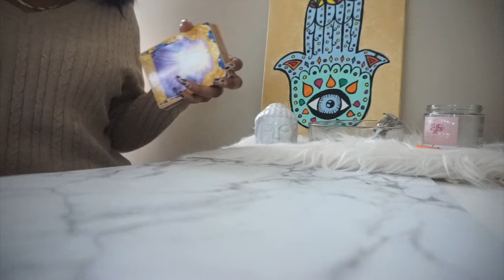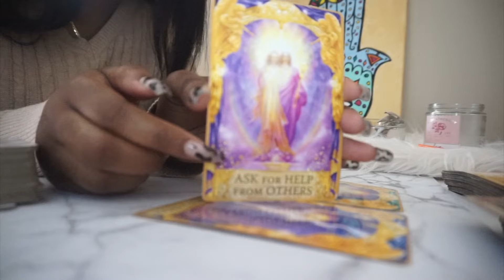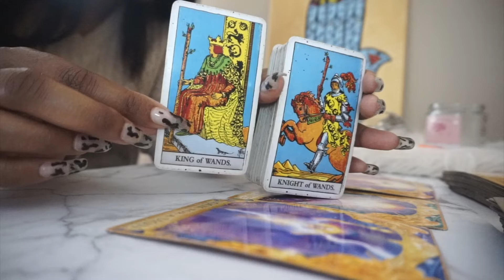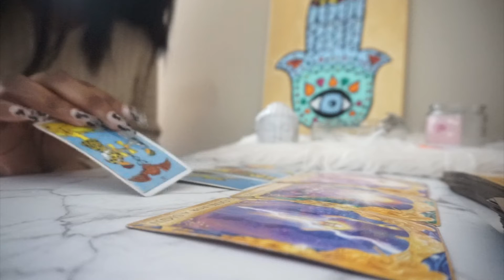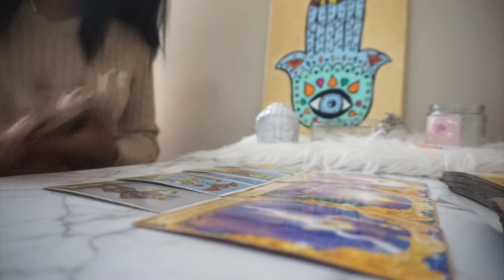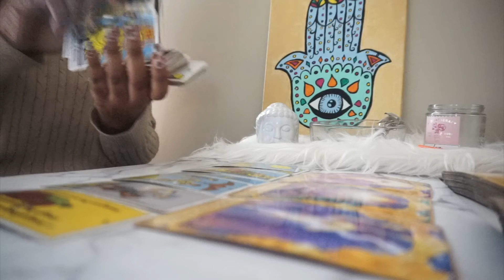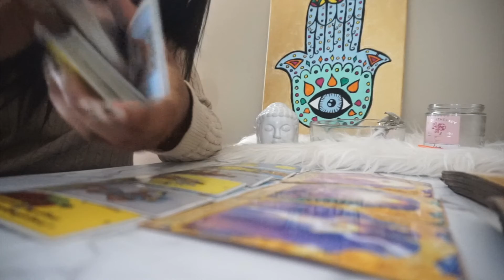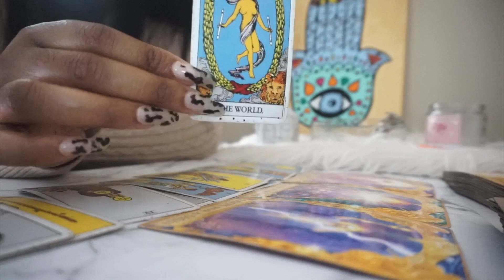😏TRUST THIS SURPRISE‼️ SCORPIO MARCH 2020